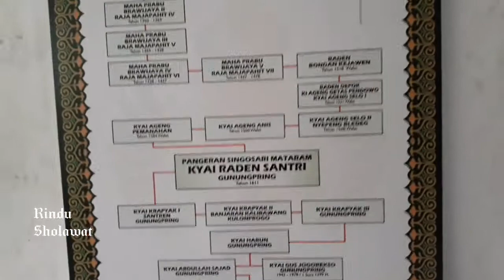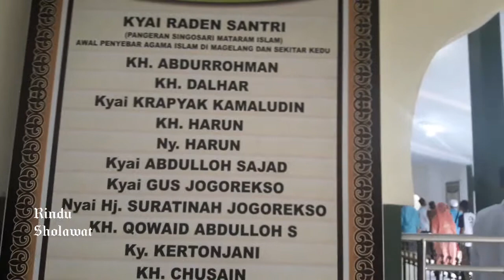Zaroh di makam Gunung Pring Muntilan